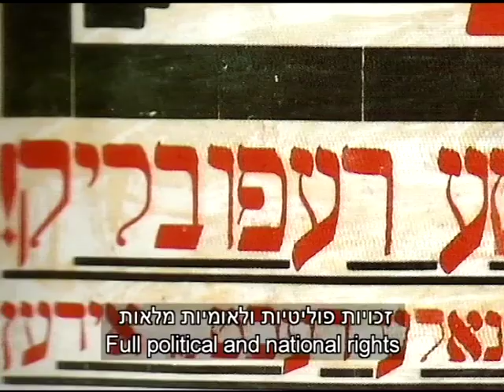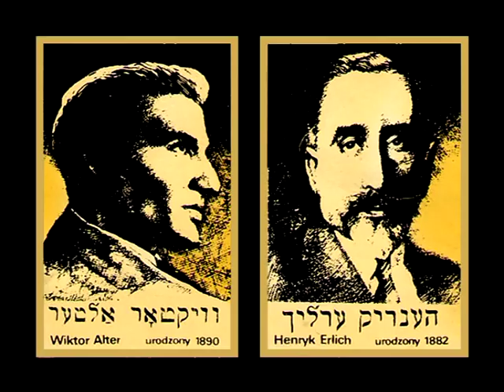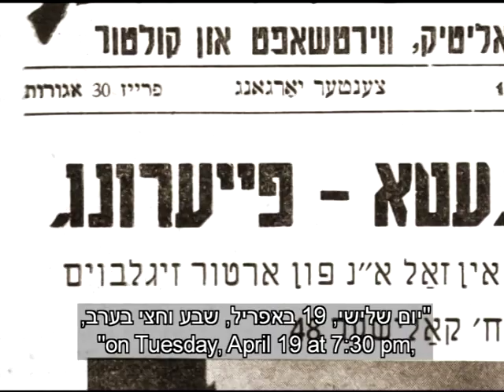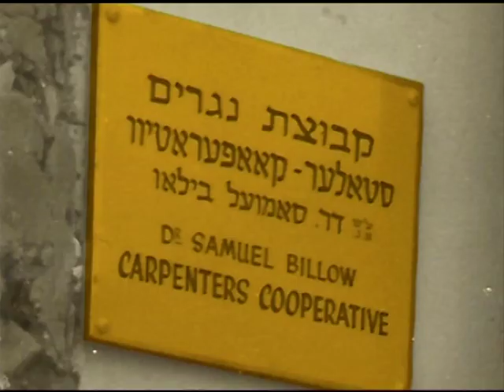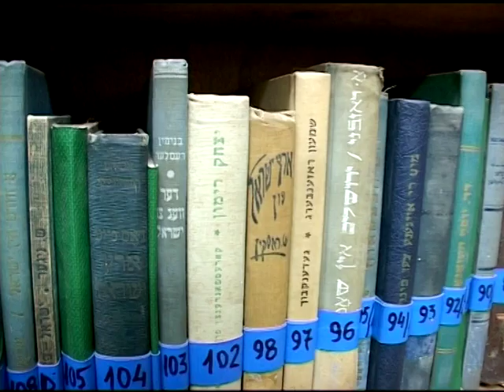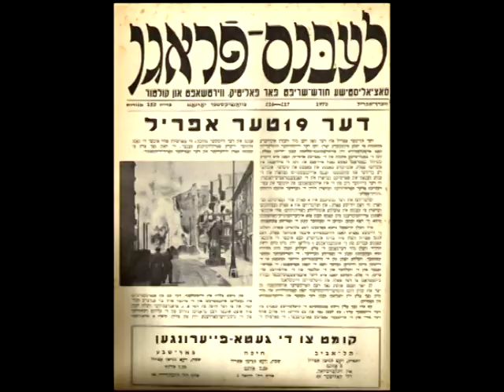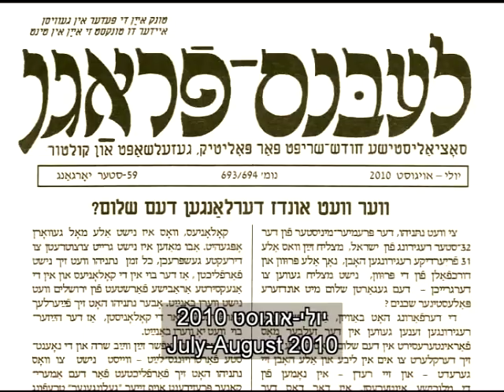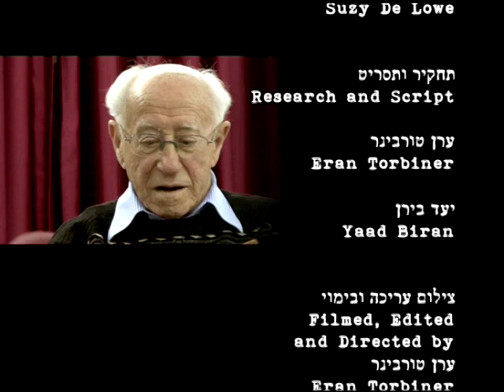Bunda'im בונדאים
Filmed, Edited and Directed: Eran Torbiner
Research and Script: Eran Torbiner, Yaad Biran
Yiddish Narration: Shura Grinhoiz, Eliezer Niborski
Musicians: Gershon Waiserfirer, Daniel Kahn, Yonatan Shapira, Michael Gorodidetski.
Sound Editor: Eyal Shindler
Illustrator: Nur Tadjer
On Line Editor: Serg Bezrukof
Producer: Eran Torbiner
48 minutes, color&b/w, 4:3